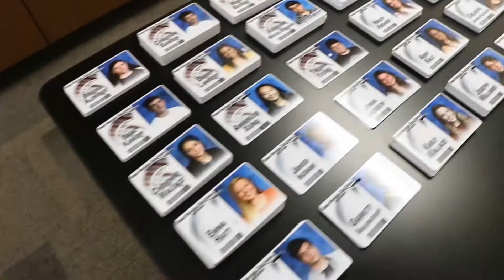11-21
Spartan TV